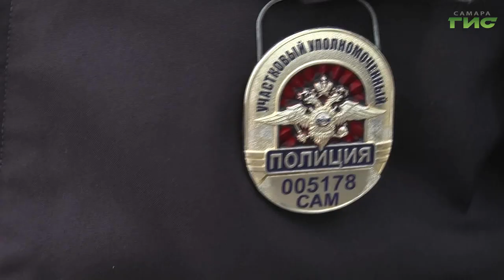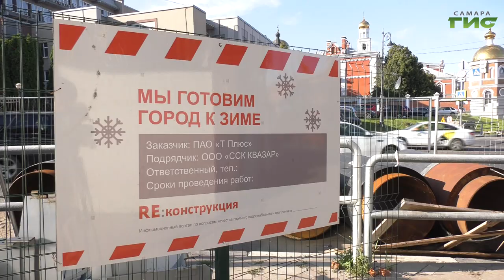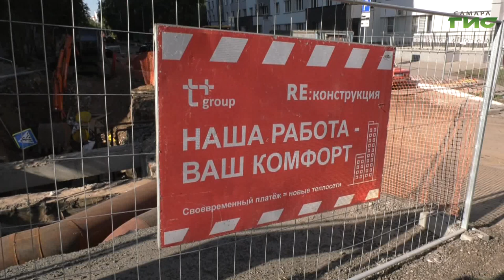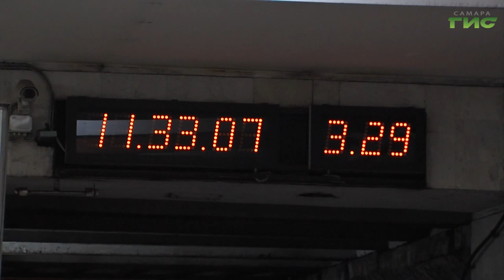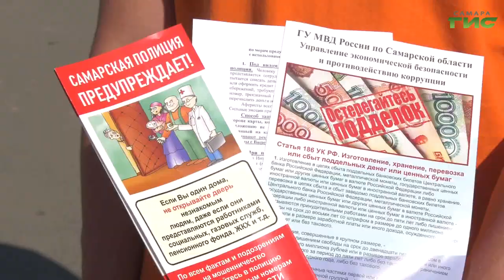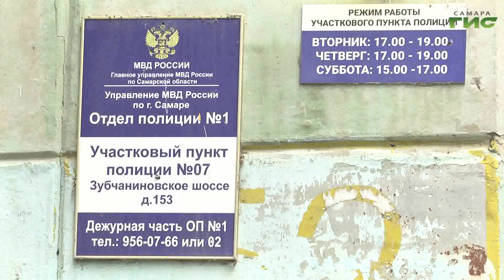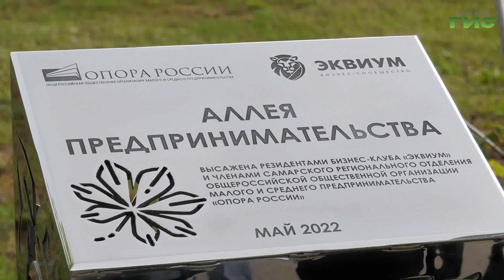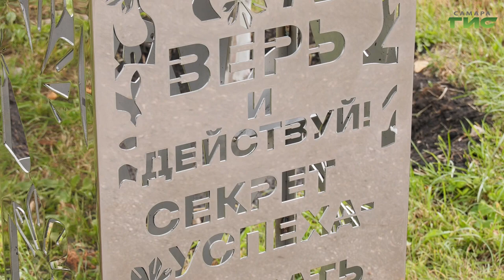"События" от 12.09.2023 (вечер)